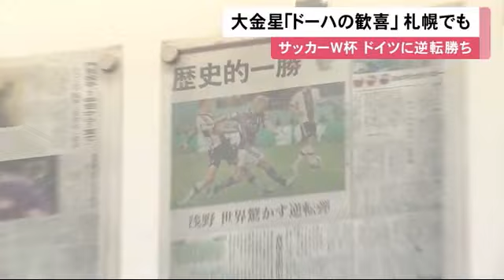W杯サッカー日本代表 強敵ドイツに歴史的勝利 金星発進「かっこよかった」"ドーハの歓喜"に札幌も沸く (22/11/24 12:00)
サッカーワールドカップ初戦で日本はドイツに2対1で逆転勝利し札幌市民も沸きました。

　11月23日のワールドカップ初戦、日本は強敵ドイツと対戦しました。

　前半先制点を許したものの後半に堂安選手、浅野選手がゴールを決め2対1と逆転。

　札幌市内のサウナでは、キックオフと同時に熱風を送る"ロウリュ"が行われ、熱気で満たされました。

　優勝候補のドイツを破る歴史的勝利から一夜明けて市民は…

　札幌市民：「浅野のあの技術すごいね。あそこのタイミングしか無かった。かっこよかった。」

　日本はこの後、27日にコスタリカと対戦します。